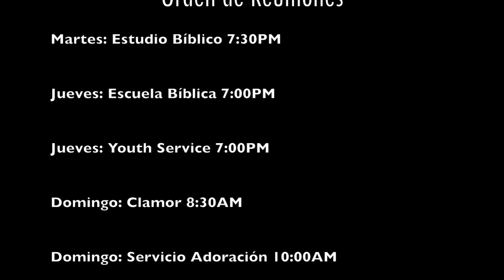"Mateo 6:33 pt.1" Pastor Luis Avilés CDLF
Pastor Luis Aviles "Mateo 6:33 pt. 1"

1810 Randall ave.

Servicios y Reuniones:

Martes 7:30 PM Estudio Biblico
Jueves 7:00 PM Escuela Biblica
Domingo 8:30 AM Clamor
Domingo 10:00 AM Servicio de Adoración